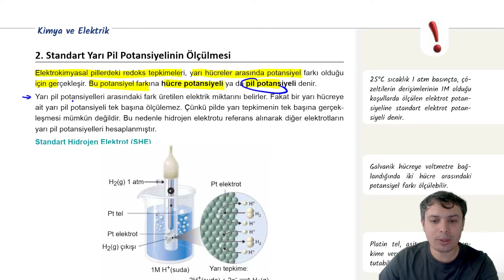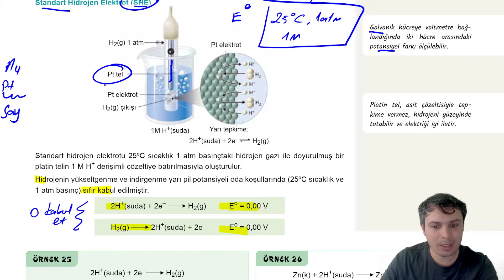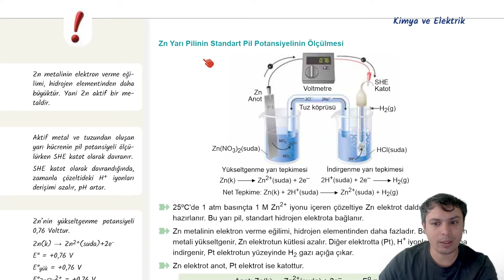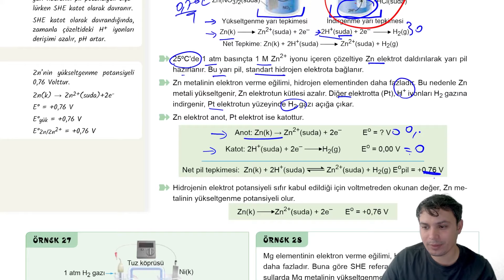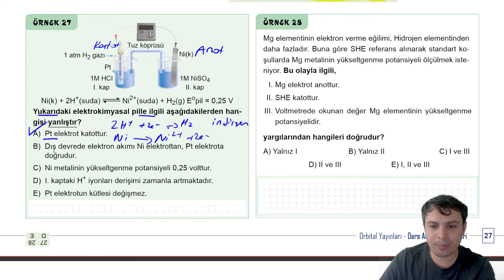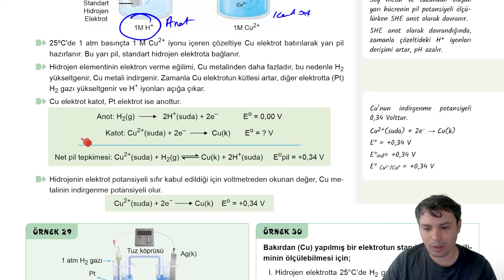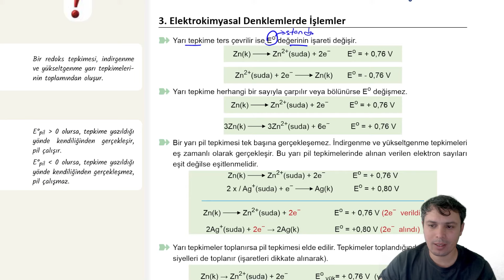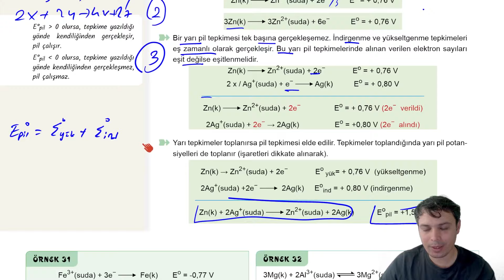Standart Hidrojen Pili | Kimya ve Elektrik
- Kimya ile ilgili paylaşımlar için telegram kanalıma katılabilirsiniz.